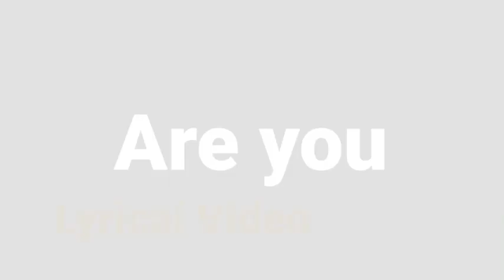King Daville 1 Year Anniversary! (Daville 14th Birthday)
Today is Daville 14th Birthday and his 1 year anniversary for being in Calypso! 😁

And here's the lyrics for the song 👇

Lyrics:

Verse 1:

Ah Coming Ah Coming to spree
Carnival is not missing me
The music it make me happy
We jumping up in harmony
And when the Soca start to play
Don't waste no time come Jam Jovee!

Chorus:

Are you feelin the feeling
We jumping in harmony
Jumping up with Family
When the music start to play
Jumping up here night and day

Go down Go down
Feelin the feeling
Down down down
Feelin the feeling
Come up Come up
Feelin the feeling
Up up up
Feelin the feeling
Jump Jump
Feelin the feeling
Jump Jump Jump
Feelin the feeling
Wave Wave
Feelin the feeling
Wave Wave Wave

Verse 2:

All my friends say the music sweet
They can't wait to jump on the street
This rhythm have me jumping up
I don't want this session to stop
And when the bands come on the road
Oh my Gosh! The place overload.

Feelin the feeling
Down down down
Feelin the feeling
Feelin the feeling
Up up up
Feelin the feeling
Jump Jump
Feelin the feeling
Jump Jump Jump
Feelin the feeling
Wave Wave
Feelin the feeling
Wave Wave Wave

Drop:

Are you feelin the feeling (4x)
Feel it (x7)

Feelin the feeling
Down down down
Feelin the feeling
Feelin the feeling
Up up up
Feelin the feeling
Jump Jump
Feelin the feeling
Jump Jump Jump
Feelin the feeling
Wave Wave
Feelin the feeling
Wave Wave Wave

Feel it (2x)
Feel it (2x)
Feel it (2x)
Feel it (2x)

Birthday Ending Message:

Thank you folks for celebrating my birthday.
Are you feeling the feeling?
Good 👍

Original Ending Message:

Good 👍